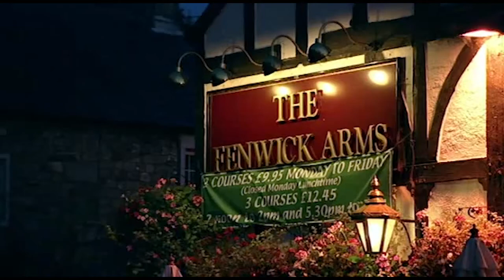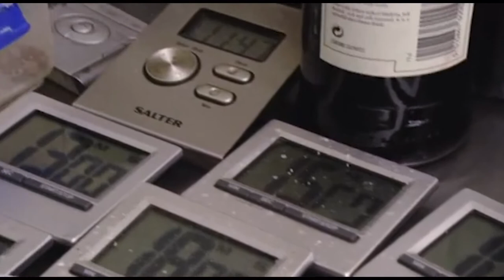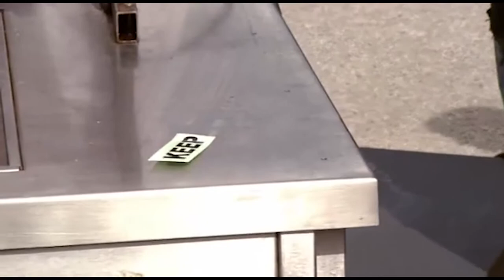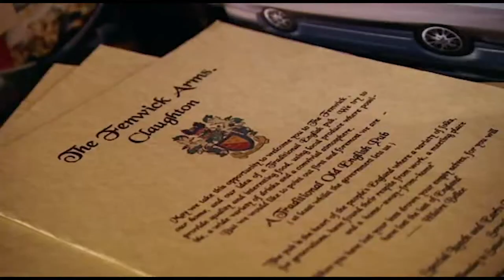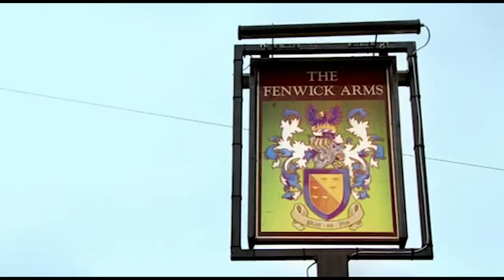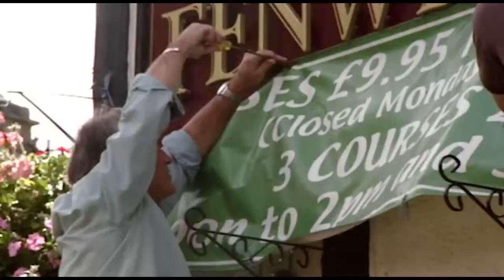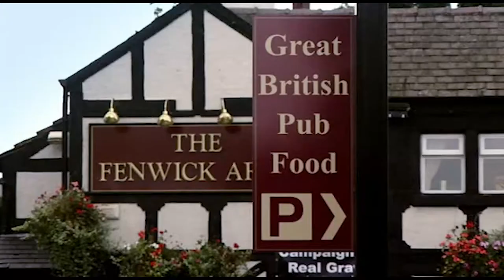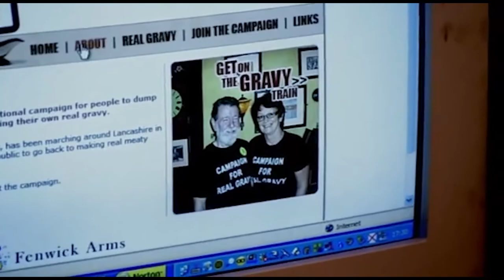Gordon Ramsays Kitchen Nightmares UK S4 EP2 The Fenwick Arms 1080HD